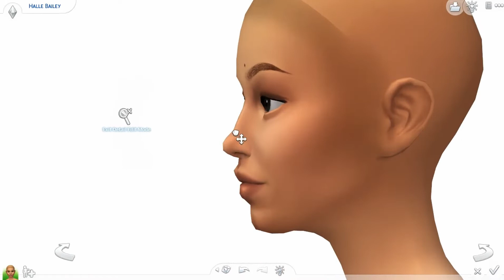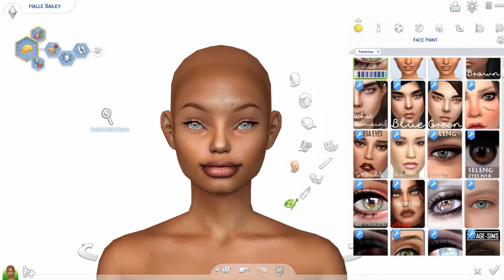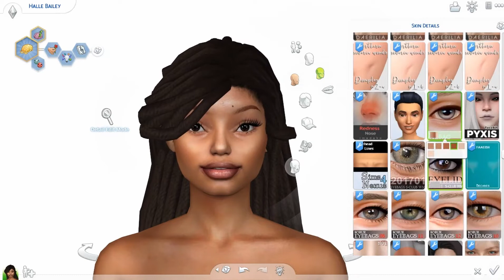The Sims 4: Halle Bailey as ARIEL 🧜🏾‍♀️🔱 || Create A Sim